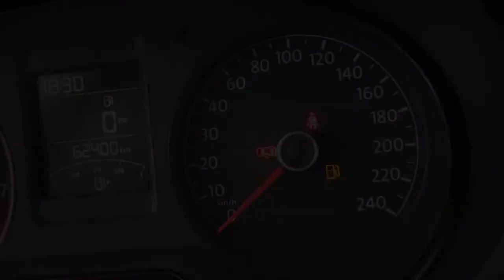Volkswagen / Vento/2018 - 1214